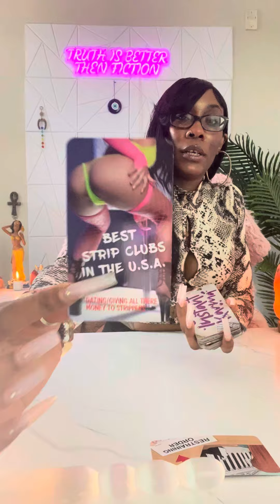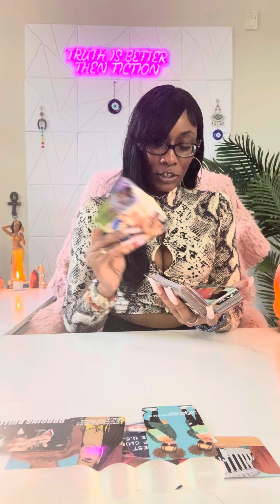♌️Leo:(July 27-29) VERY FORCED N UNHAPPY CONNECTION🥱…ALL THEY THINK ABOUT IS U😍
Unique Tarot✨